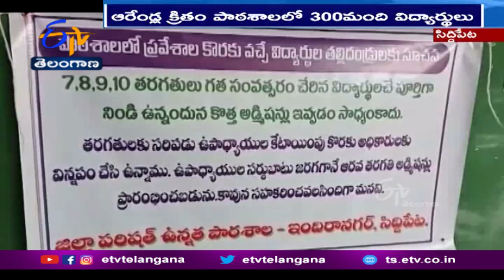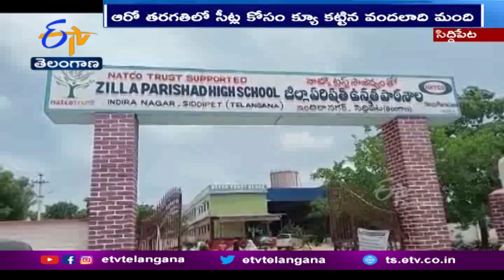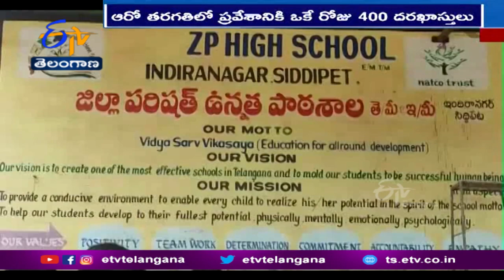No Admission Bord At Govt school |ప్రభుత్వ పాఠశాలలో సీటు కోసం తల్లిదండ్రులు నానాతంటాలు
తమ పిల్లలు ఏదైనా కార్పొరేట్ విద్యాసంస్థలోనో... లేదంటే ఏదైనా స్టడీ సెంటర్ లోనే చేరాలంటే సీటు కోసం తల్లిదండ్రులు నానాతంటాలు పడుతుంటారు. అందుకోసం లక్షల వెచ్చించేందుకైనా వెనుకాడరు. అవసరమైతే కాళ్లు పట్టుకునేందుకు కూడా ఆలోచించరు. అదే ఓ ప్రభుత్వ బడిలో పిల్లలను చేర్పించాలంటే ఇదే తీరుగా ఉండే పోటీని ఎప్పుడైనా గమనించారా...? ఒక్క సీటు కోసం గంటల పాటు తల్లిదండ్రులు 'క్యూ' కడుతున్నారంటే నమ్ముతారా...? కానీ... ఇది నిజం. సకల హంగులు, అనుభవజ్ఞులైన ఉపాధ్యాయులు, నాణ్యమైన విద్యతో కార్పొరేట్ ను తలదన్నేలా ఉన్న రాష్ట్రంలోని ఓ ప్రభుత్వ పాఠశాలలో ప్రవేశాలకు పోటెత్తుతున్నారు.